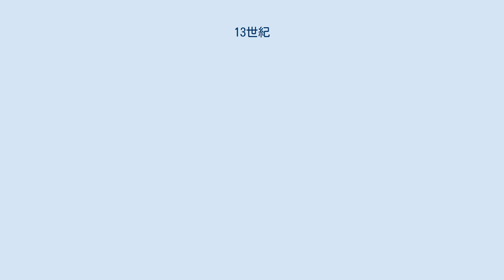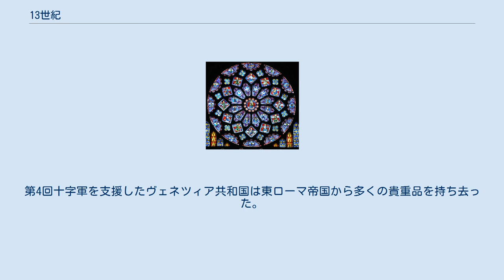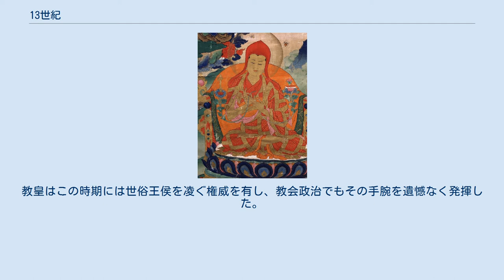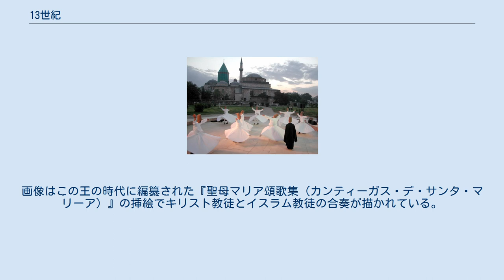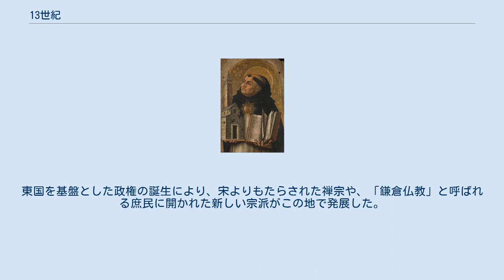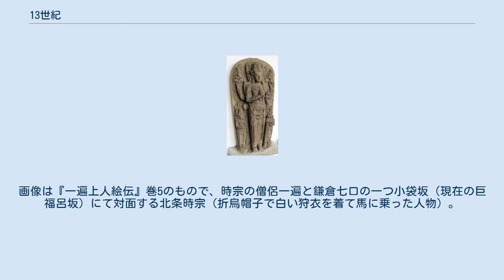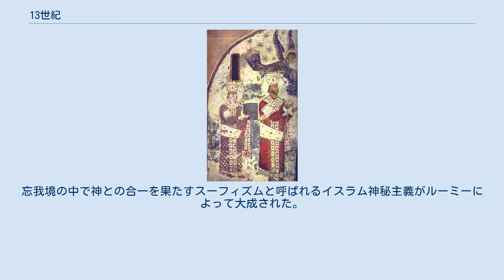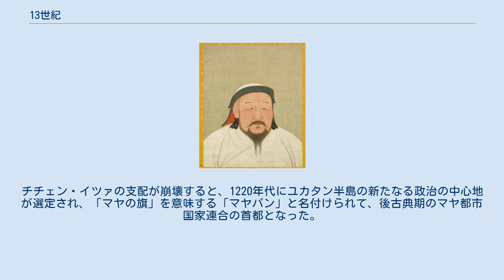13世紀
チンギス・ハーン像。
 モンゴル帝国の発展。
 モンゴル帝国の最大領域。
 クビライ・ハーン像。
 13世紀（じゅうさんせいき）は、西暦1201年から西暦1300年までの100年間を指す世紀。
 13世紀は、チンギス・ハーンの興したモンゴル帝国がユーラシア大陸の大半を支配したため、モンゴルの世紀と呼ばれる。
モンゴル帝国は交易を奨励、保護しユーラシア大陸を陸路、海路で結ぶ一大交易網が成立した（シルクロードの発展）。
ユーラシア各地を多くの技術や情報が行き交い、世界史の転換期のひとつとなった。
 ジャワ島では、シンガサリ王国が東部から興ってクディリ王国を倒したが、モンゴル帝国（元）のクビライの遠征軍の派兵により、内部で混乱し滅亡した。
しかし、元の遠征軍も内紛の一部勢力と手を結んだが、最後には裏切りに遭いジャワ島より敗退する（1292年、マジャパヒト王国成立）。
12世紀に中国を二分した金と南宋は元により滅ぼされた。
また、日本も2度にわたる元の侵攻（元寇）に遭ったがこれを撃退している。
 第6回十字軍に赴いた神聖ローマ皇帝フリードリヒ2世は、アイユーブ朝のスルターンアル＝カーミルとの交渉によってエルサレムの譲渡を認めさせたが、10年余りで再びイスラム勢力により陥落した（以後、20世紀までエルサレムはイスラムの支配下に置かれる）。
その後も十字軍の遠征は行なわれたが、レバントにおける十字軍国家は縮小の一途をたどり、1291年には最後の拠点アッコを失ってエルサレム王国も滅亡、パレスチナ全域がイスラム勢力下に入った。
 イングランド王国では、国王の権限を制限するマグナ・カルタ（大憲章）が制定された。
その後、この憲章は廃止されないまま忘れ去られており中世の時代の中でほとんど影響力を失うが、国王と議会の対立が激しさを増す17世紀に再度注目されることとなる。
清教徒革命やアメリカ合衆国建国の際にもマグナ・カルタが引用され、現在のイギリス憲法を構成する前文にも残っている。
 第4回十字軍。
東ローマ帝国の内紛に介入したヴェネツィア商人の使嗾により首都コンスタンティノポリスはキリスト教徒の十字軍に占領された。
画像はウジェーヌ・ドラクロワの歴史画「第4回十字軍のコンスタンティノポリス入城（ルーヴル美術館蔵）」。
 「サン・マルコの馬」。
第4回十字軍を支援したヴェネツィア共和国は東ローマ帝国から多くの貴重品を持ち去った。
画像は「勝利のクアドリガ」とも呼ばれる四頭馬の彫像でもとはコンスタンティノポリス競馬場を飾っていたもの。
ヴェネツィアに移送されてからはサン・マルコ大聖堂に置かれていた。
 大旅行家マルコ・ポーロ。
ヴェネツィア商人として元朝ほかアジア各地を訪れ『東方見聞録（イル・ミリオーネ）』に記録を残した。
画像は『驚異の書』写本（Fr. 2810)でマルコ・ポーロが象や駱駝を乗せた船でホルムズを訪れる箇所の挿絵。 グルジア王国の繁栄。女王タマルの時代にルーム・セルジューク朝を破り、東ローマ系亡命国家トレビゾンド帝国を支援してグルジアの勢力は拡大した。画像は南グルジアのヴァルディツィアの修道院礼拝堂フレスコ画に描かれた父王ギオルギ3世と並んで立つ女王タマルの肖像。 マグナ・カルタ（認証付写本）、1215年に作られたもの。
 教皇権の最盛期。
教皇はこの時期には世俗王侯を凌ぐ権威を有し、教会政治でもその手腕を遺憾なく発揮した。
画像は14世紀に描かれたアッシジのフランチェスコ聖堂のジョット・ディ・ボンドーネの壁画で、教皇インノケンティウス3世とアッシジのフランチェスコの会見が描かれている。
 神聖ローマ皇帝フリードリヒ2世。
破門されたまま十字軍を組織しエルサレムを奪い返すなど大胆不敵な行為から当時の人々は「世界の驚異」とも「反キリスト」とも呼んでいる。
画像は彼が著した『鷹狩論（鳥類を利用した狩猟技術）』に描かれた皇帝の肖像。
 第7回十字軍。
画像は南仏エーグ・モルトを出港し、マムルーク朝支配のエジプトに向かうフランス王ルイ9世とその一行。
聖王と称えられたルイ9世だがこの遠征には失敗し捕虜となる。
 シャルトル大聖堂。
盛期ゴシック様式を代表するフランスの教会建築で、画像にあるバラ窓ステンドグラスが有名である。
 トマス・アクィナス。
盛期スコラ学を代表する神学者で、理性と信仰を結び付ける壮大な著作『神学大全』をまとめ、「天使博士」の称号を得た。
画像は15世紀のカルロ・クリヴェッリによるもの。
 イベリア半島における文化交流。
レコンキスタが進む一方でキリスト教徒とイ...